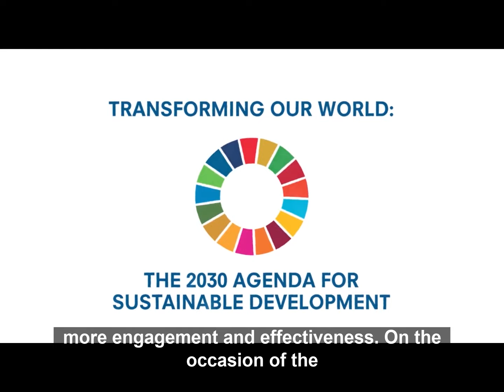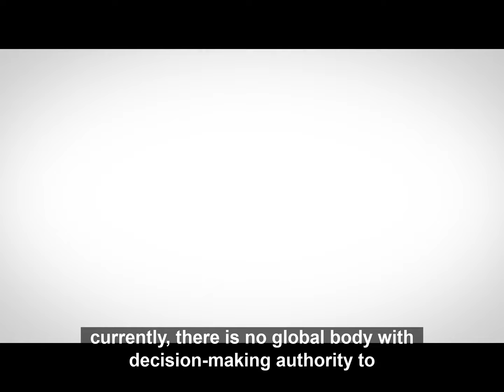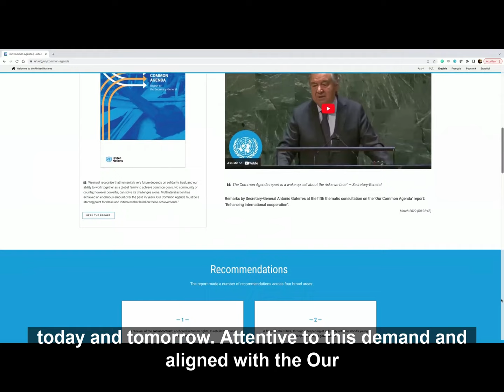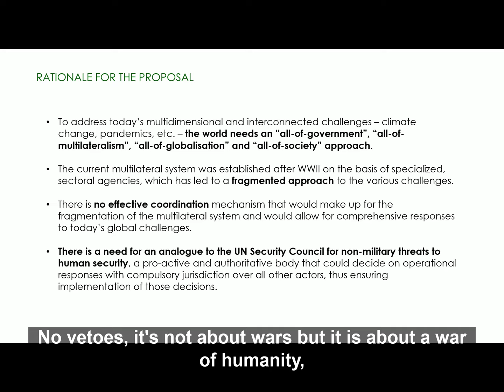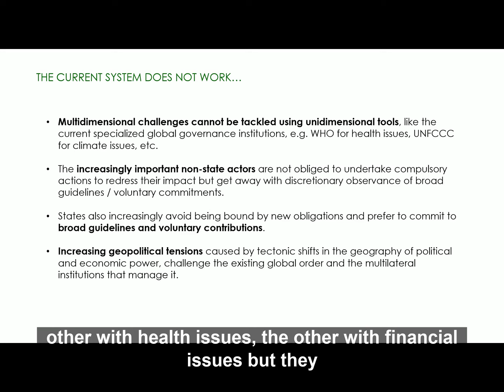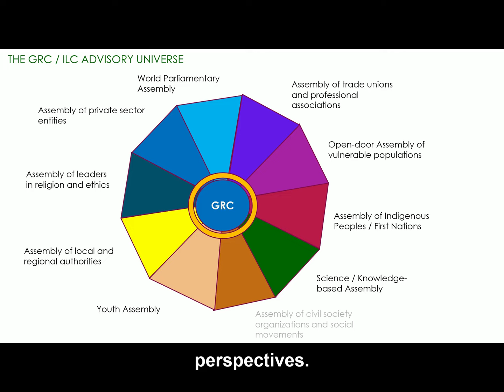Making the case for a Global Resilience Council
A short video that presents the rationale behind FOGGS' proposal to create a Global Resilience Council for non-military threats to human security.